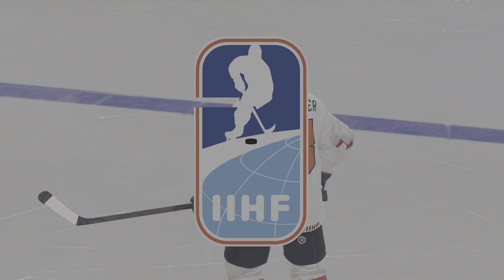NHL 22 Mistrovství světa IIhf 2022 video č 3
Mistrovství světa IIhf 2022